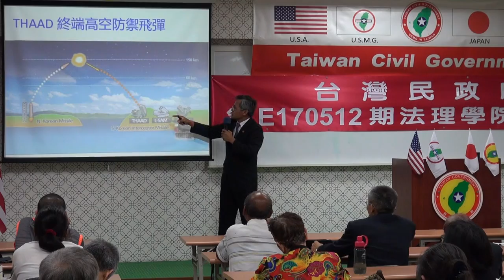170513-4c-日屬美佔-台灣的地位-陳泰山-台灣民政府第E170512期法理學院初級班